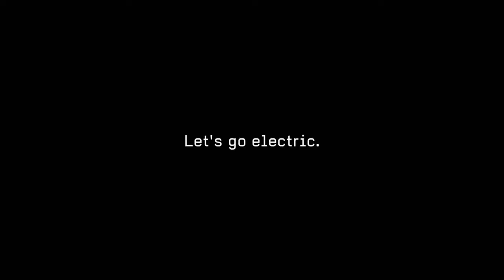Mitsubishi iMiEV - "A World Without Gas" Ad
This was an amazing "Spec" film for electric car Mitsubishi iMiEV made by

German film students in 2010. It debut in January 2011 before similar "main stream" ads were run by Nissan and Renault.

Too close for comfort? Hmmmmmmm...

Quote from idea/film director Stephan Hilpert comments he posted on YouTube "TBWA made a commercial for the NISSAN LEAF entitled "Gas Powered Everything" (and same month Renault "The Electric Life")which looks surprisingly similar to ours and was published several months later (in May 2011- we had already won an award at the German "Spotlight" festival in March 2011). They don’t speak to us but hired an expensive law firm to tell us that they came up with the concept totally independently. Sounds strange, but it seems quite difficult to prove that they just ripped off our film, and who knows?"